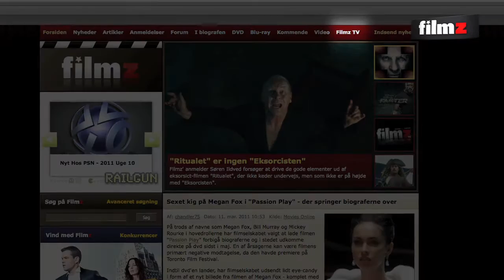103 Filmz TV til "Mission: Impossible"-pressekonference i Dubai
Den 26. januar er der biografpremiere på actionbraget "Mission: Impossible - Ghost Protocol", og som det eneste danske medie blev Filmz TV inviteret til Dubai for at lave video-interviews med filmens instruktør, Brad Bird ("The Incredibles", "Ratatouille") samt stjernerne Simon Pegg ("Hot Fuzz", "Shaun of the Dead"), Paula Patton ("Déjà Vu", "Precious") og Anil Kapoor ("Slumdog millionaire").

 Vi kæmpede i øvrigt en brav kamp for at fange Tom Cruise på den røde løber i forbindelse med filmens verdenspremiere i Dubai, men først i januar præsenterer vi vores eksklusive interviews og reportage fra premieren.

 Men allerede i denne uge lancerer vi en lille teaser i form af en række klip fra pressekonferencen i Dubai, som Cruise og Co. deltog i, og hvor der især blev talt om Cruises vanvittige strabadser på ydersiden af verdens højeste bygning, Burj Khalifa.

 Desuden anmelder vi ugens nye premierefilm: Det tyske trekantsdrama "3" samt den romantiske komedie "New Year&#39;s Eve".